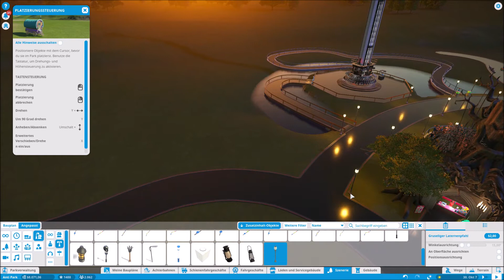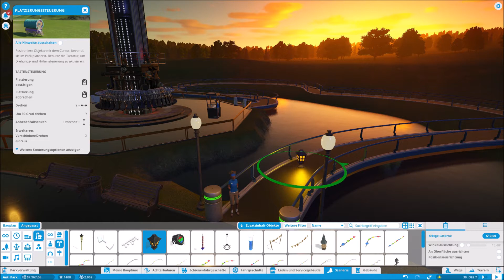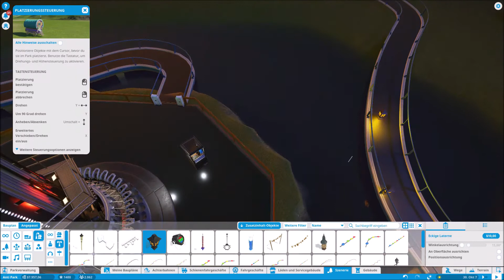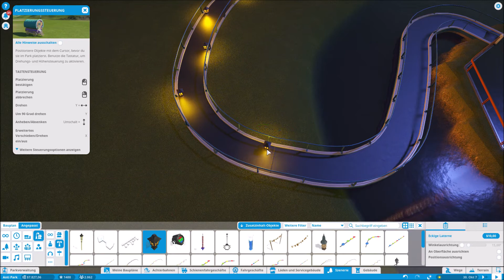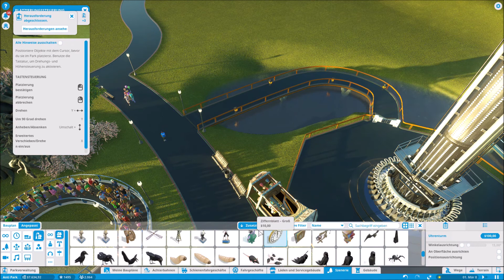Planet Coaster ►Screaminator | #023 | Lets Play [GER]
Die höchste Attraktion steht.

Das Spenden ist kein muss aber über jede Unterstützung
oder Trinkgeld von Euch bin ich sehr dankbar.